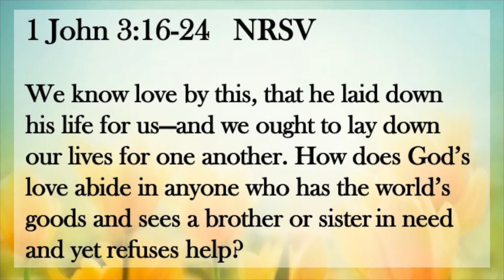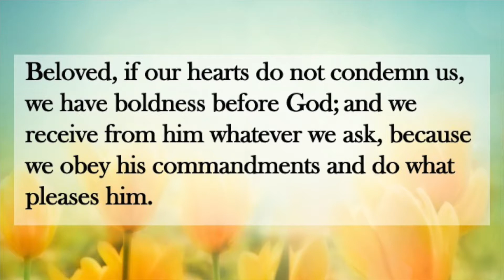"Children of God"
Welcome to worship at Epworth UMC! Margaret Knox shares a message from 1 John 3:16-24.